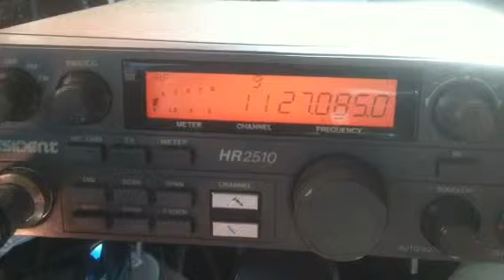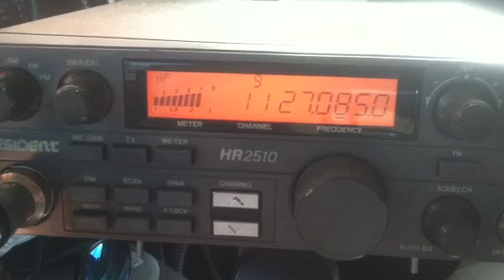Guava Tree, La Family, 44, Tree Climber, Razor Back, Crabs, S.H.B., 497, 479, 61, Pop's